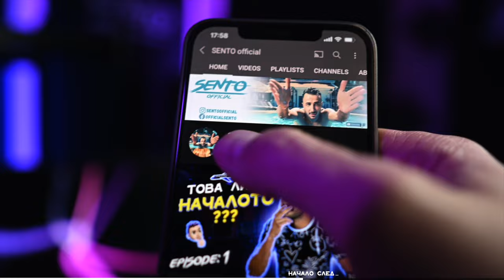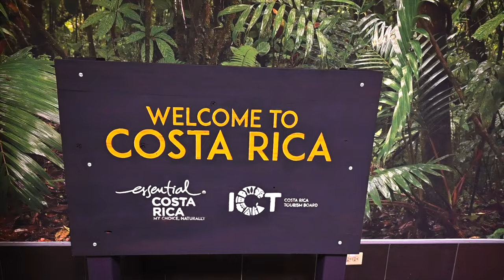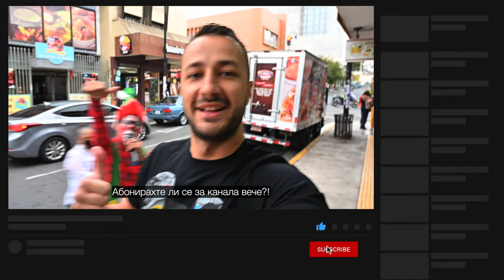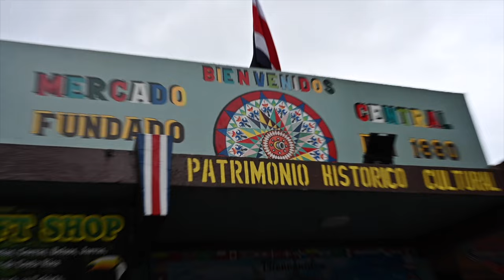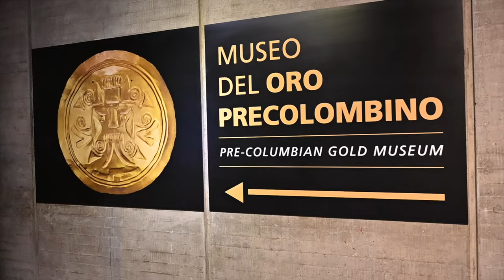ОТ ТУК ЗАПОЧВА КОСТА РИКА🇨🇷САН ХОСЕ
🌍Туристическа агенция 𝟮𝗠-𝗞𝗢 🗺✈️ ⬇️
🔰𝗽𝗵𝗼𝘁𝗼𝘀𝘆𝗻𝘁𝗵𝗲𝘀𝗶𝘀 📸📽 ⬇️
Chapters:
00:00 TRAILER
00:43 INTRO
02:03 EPISODE
13:08 OUTRO